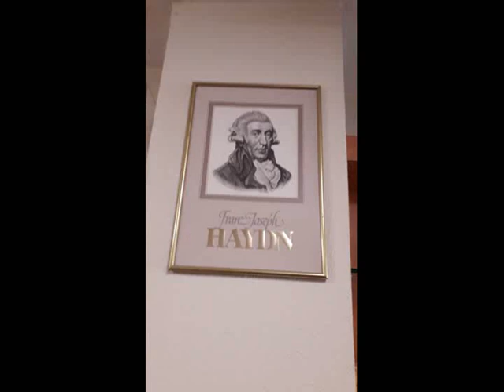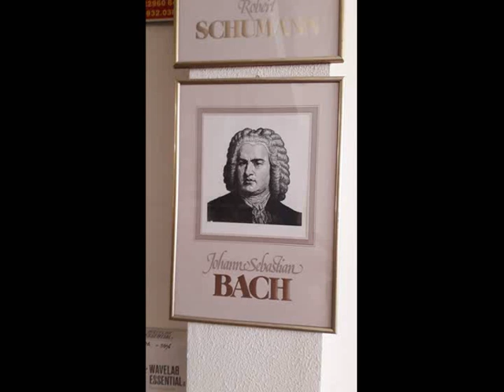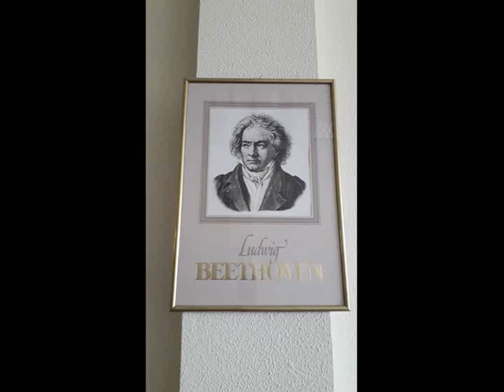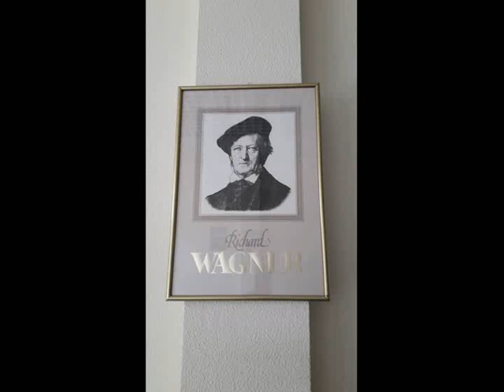200 ευρώ Για Πούλημα 7 πίνακες κλασικών μουσουργών Τηλ 6955959487